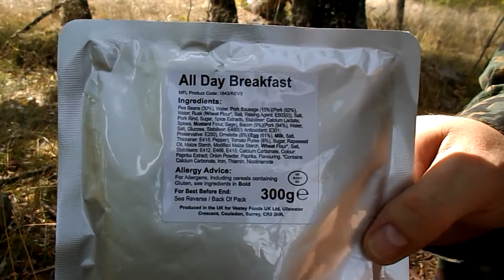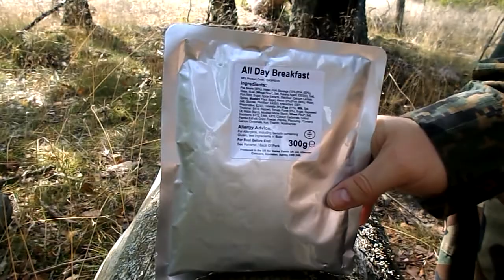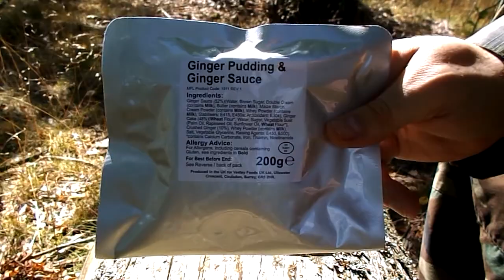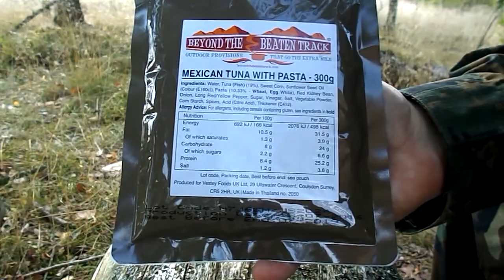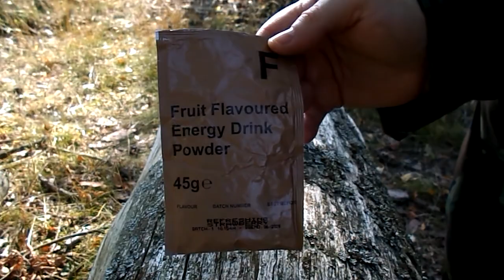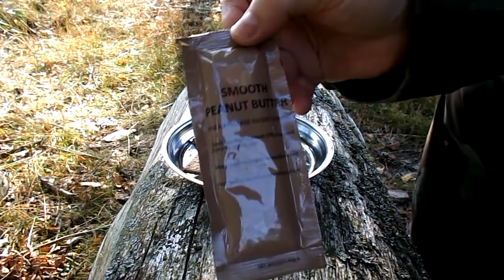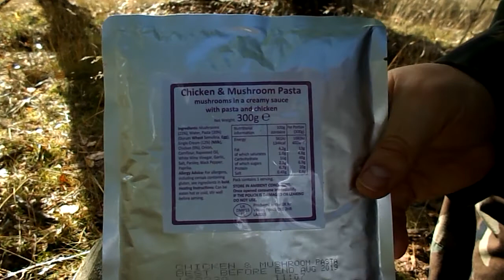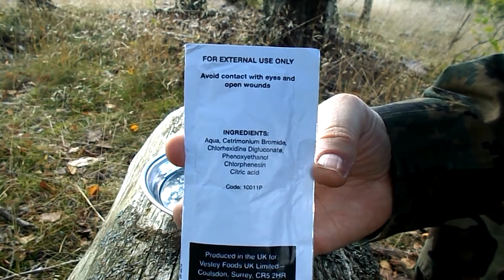BRYTYJSKA racja żywnościowa na 24h ORP Menu 2 - część 2/2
Brytyjska racja żywnościowa na 24h ORP Menu 2, otwieranie i degustacja.

Otwieranie zawartości brytyjskiej racji żywnościowej na 24h ORP Menu 2.